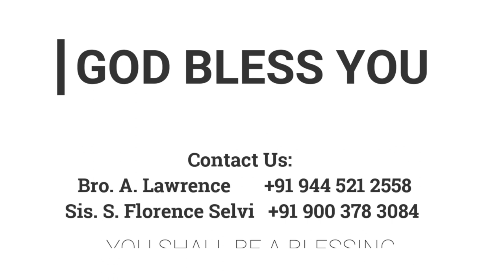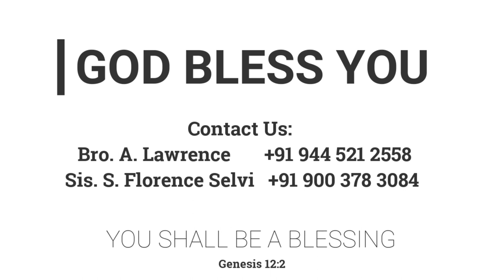நீ (தாய்க்கு) ஆசீர்வாதமாய் இருப்பாய் | 03.04.2022 | Pr. I. Vinil Sathish | FGPC Kadamalaikuntu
This is a exclusive sermon for youth boys and girls. May this sermon be a blessing to you and your family.

Meeting Timings:
ஞாயிறு
           ஞாயிறு ஆராதனை  - 8 am
திங்கள்
           வேதபாடம் - 6:30 pm
வெள்ளி
           பெண்கள் ஆராதனை  -  10:30 am
சனி